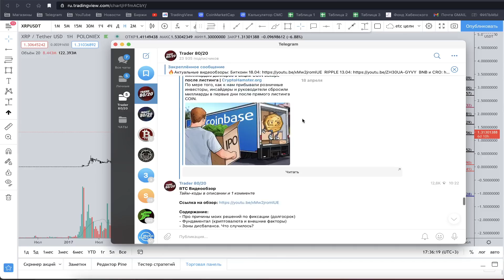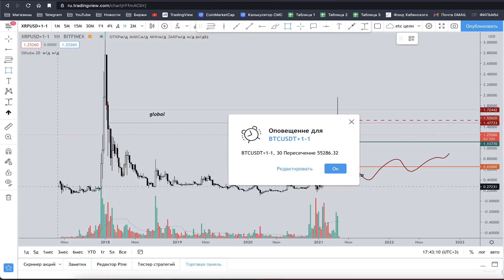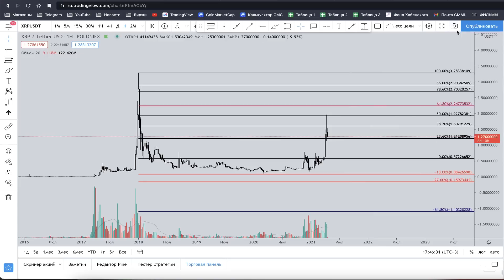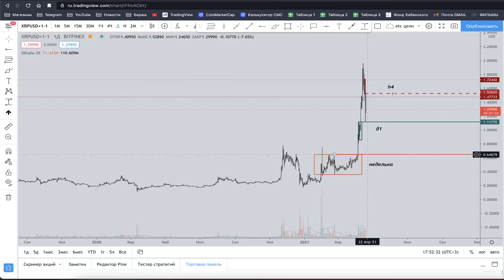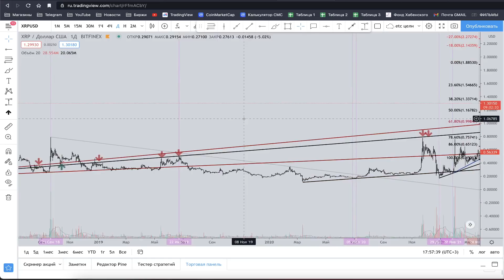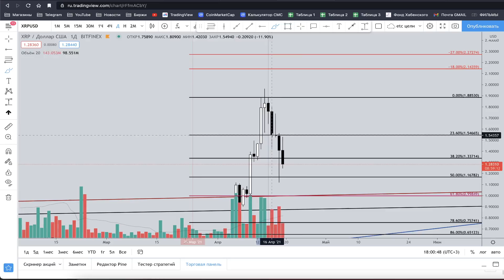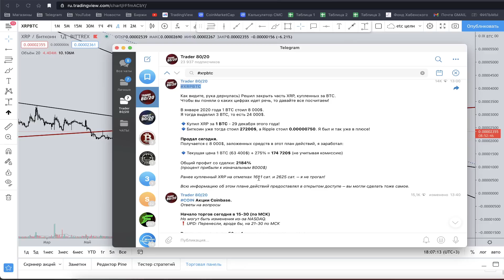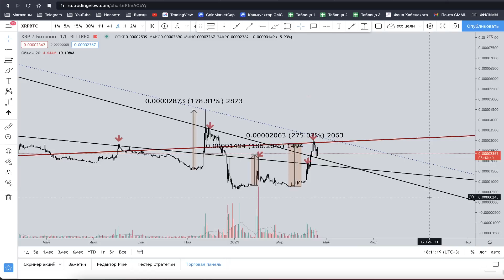Ripple все? Новые цели на рост и коррекцию! (XRP)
✅ Второй TG-канал Trader 80/20
2 мес: 90$
4 мес: 160$ (-11%)
1 год: 430$ (-20%)

0)Доступ к дополнительному каналу с криптовалютным фундаменталом CryptoHeadlines и к с внешнем фундаменталом MarkerHeadlines.

1)Ежедневные видеообзоры BTC/Альткоины.
- Разбираем глобальную и локальную картину на графике, вплоть до 5-15m.
- Показываю, где можно рассмотреть LONG, SHORT, где установить стоп-лосс.
- Общая ситуация на экономических рынках и важные новости, которые могут повлиять на волатильность инструментов.
- Точки входа/стоп-лосс/цели = это все есть и будет только в видеообзорах!
Чтобы зарабатывать по максимуму - их нужно смотреть.

2) Пишу о своих рыночных решениях по консервативному депо
- Мои личные среднесрочные сделки
- В основном, заранее выставленные лимитные ордера и тейк-профиты.
- Упор на прибыль от 50% до 150% за 1 сделку.
- Краткосрочные сделки текстом - не размещаю (скальпинга внутри дня - НЕТ)
- Самостоятельно можете спокойно работать от зон дисбаланса, которые указываю и своевременно актуализирую. (прибыль от 30%)
- Есть ежедневные видеообзоры по BTC, где я зоны для краткосрочных трейдов - указываю, кому это нужно.
- Есть ежедневные видеообзоры по заявкам ( любые криптовалюты ) с сетапами, которые в 80% случаях отрабатывают. Необходима ваша готовность смотреть видеообзоры.

3) Исполнение заявок на рассмотрение какой-либо криптовалютной пары.
- Анализ, согласно торговой стратегии "80/20" - истинные трендовые, Фибоначчи.
- Анализ, согласно актуальных зон спроса и предложения (дисбаланс)
- Цели (краткосрочные/ среднесрочные /долгосрочные)
- Можно ли купить по рынку - да/нет, если нет, то когда можно будет - все проговариваю.
- Куда ставить ордер на покупку/стоп-лосс/цели от 100% и выше.
- Анализ проводится абсолютно на любую криптовалютную пару, которую можно найти на TradingView

4) Доступ к закрытой таблице Google Doc с ссылками на графики Альткоинов в паре к USD/USDT с актуальными зонами спроса и предложения (зоны дисбаланса). Данные регулярно обновляются.
- Это те зоны, которые часто показываю в открытых видеообзорах.
- В таблице будут отмечены данные зоны на ТОП-альткоинах на H4 и D1 графиках.
- Более локальную ситуацию рассматриваем в видеообзорах.

5) Доступ к закрытой таблице Google Doc с ссылками на графики Альткоинов в паре к USD/USDT с актуальными истинными трендовыми (месячные) и Д1 Фибоначчи, с указанием потенциала роста и снижения.

6) Недельные Фибоначчи на Альткоинах с мощными зонами интереса! (ТОП для инвесторов!) - будут и в закрытых обзорах и в таблице!

❗️ВНИМАНИЕ! ЕЩЕ РАЗ, НО В 2 СЛОВАХ:
- Текстом я пишу свои торговые решения по среднесроку, по ТОПам, без стопов!
- Точки входа/стоп-лоссы и цели есть исключительно в ВИДЕООБЗОРАХ!
- НЕТ времени на видеообзоры - максимум с рынка вы не заберете!

👉Тайм-коды:
0:00 Актуальные обзоры
1:23 Условия розыгрыша. Доступ в PREMIUM
3:23 Недельная Фибоначчи!
6:43 Зоны дисбаланса. Как торговать?
13:12 Про разворот XRP на рост
17:13 Трендовые линии и Фибоначчи Д1
18:36 Про разворотные сетапы PPR и Погл.
22:30 Где покупать XRP в долгосрок.
24:52 XRPBTC Почему продал?
29:14 Определение победителей
❗️❗️❗️ДИСКЛЕЙМЕР❗️❗️❗️ Все видеоролики в YouTube-канале носят исключительно информационный характер. Информация, представленная в этом канале, не является инвестиционным советом, финансовым советом или торговым советом. Автор канала TRADER 80/20 рекомендует проводить собственные исследования рынка и принимать исключительно самостоятельные решения. Зрители канала несут полную ответственность за любые последствия своих принятых решений после ознакомления с информацией представленной в видеообзорах youtube-канала TRADER 80/20.